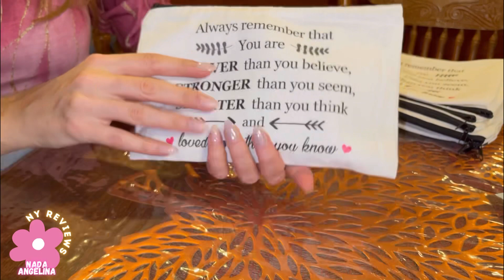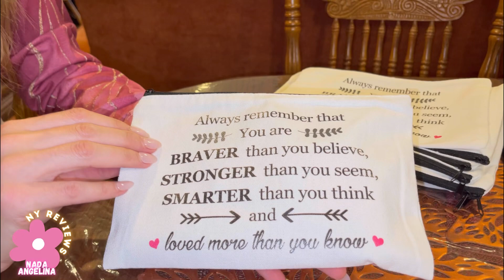Inspirational positive make up bags